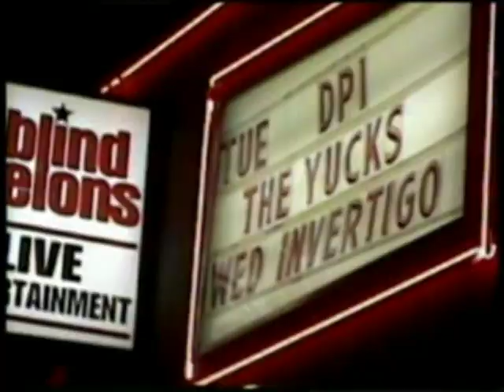Punk Vs Punk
Mormo Zine presents Punk Vs Punk, the 2006 documentary about the southern California punk scene. Featuring Resivior Tips, Gizzards, Yucks, DPI, The Wastrels, Shitgiveits, The Bowel Tones, JFA, Screamin' Yeahaws, Viva La Chiva, Yer Mom and more!